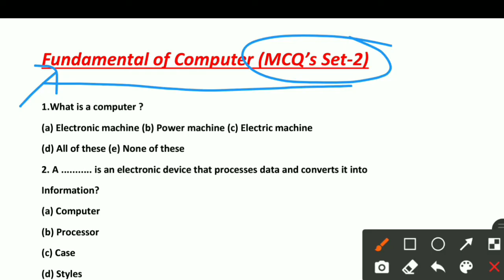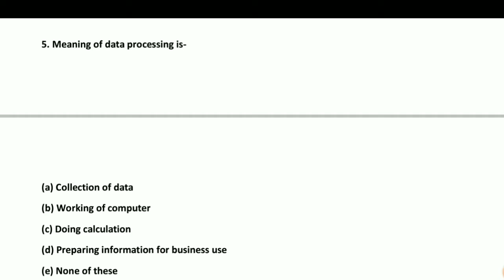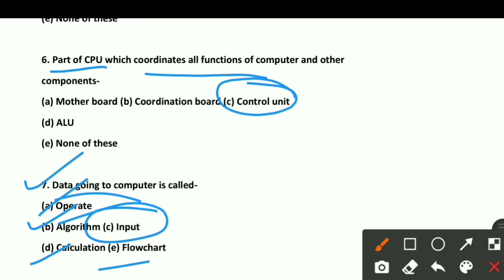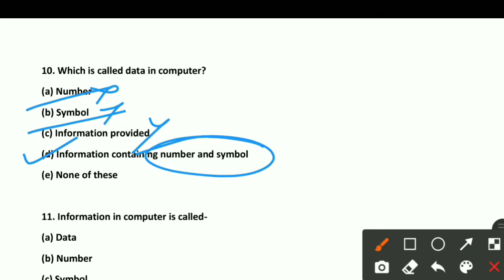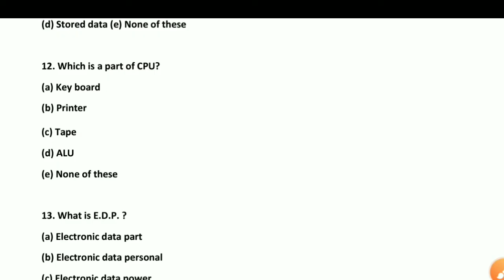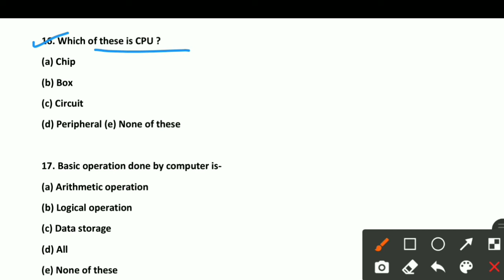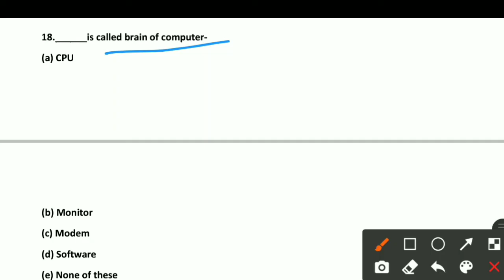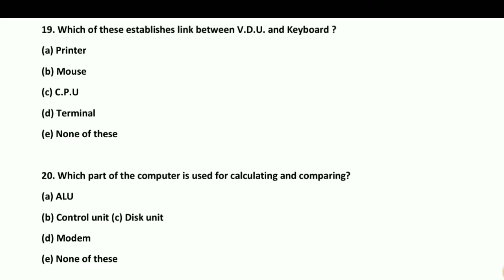MCQ's (Part-2) - (Fundamental of Computer) || Most important computer mcq for FAA, SI, J.A Exam.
Hello Everyone.

Important MCQ's from Fundamental of Computer - multiple choice questions for computer fundamental part 1 computerfundamental.
computer fundamental mcq part - 1 | computer fundamental mcq questions with answers.